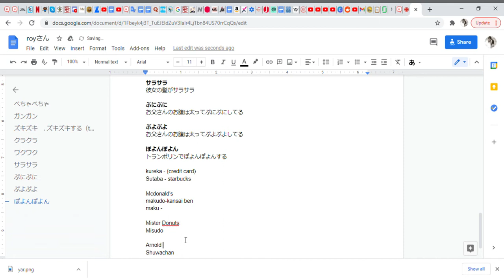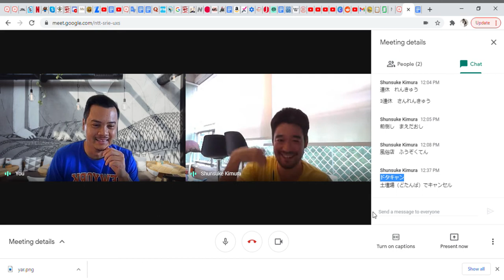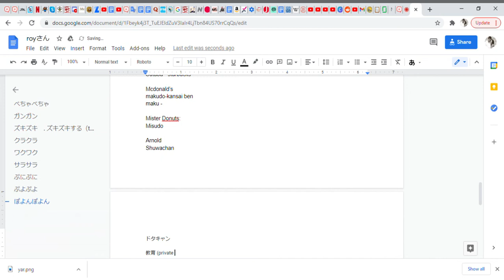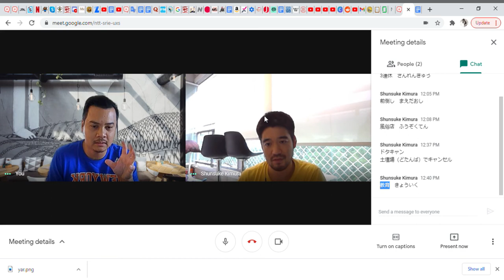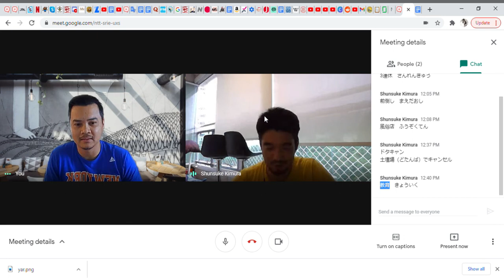Japanese Conversation Practice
I've been studying seriously for 6 months and have been focusing on output the past 2 months.  This was a little painful but got through the whole conversation using only Japanese.